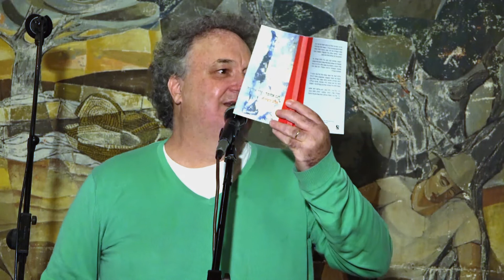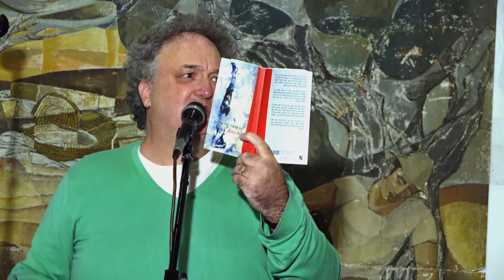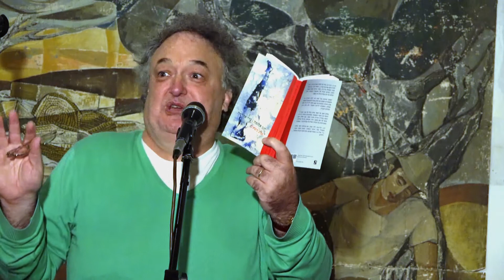אביאל רובשוב: השגעון שמבעד למדומה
דברים בערב ההשקה לספר "אביב משוגע" מאת חנן אלומה ונרי אלומה
טחנת הקמח, קיבוץ שער העמקים, 3.2.2022
מנחה: נרי אלומה
צילום: חן שלח
לינק לרכישת הספר -
לינק לרכישת הספר  "מסכת על השגעון" מאת אביאל רובשוב -